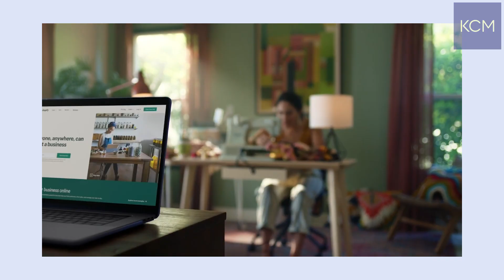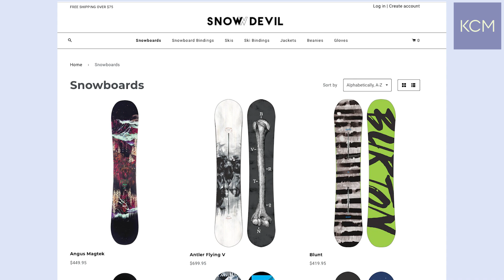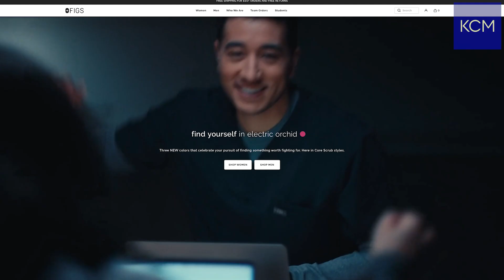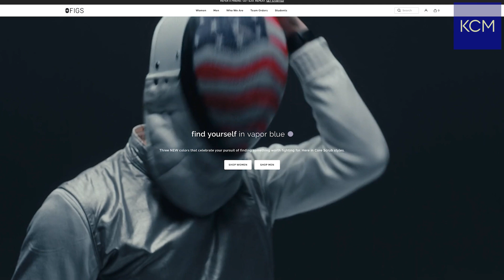Harley Finkelstein, the 'power extrovert' head of Shopify, has some thoughts on the future of retail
Harley Finkelstein is one of the most powerful retail company executives in the world, but you may have never even heard of his company, Shopify.  But chances are that you have used his product more than a few times.

Katie talks with Finkelstein about the future of retail and why digital commerce has not just exploded during the pandemic, but how entrepreneurship is the driving force behind that explosion.  Finkelstein thinks the 'great resignation' is just a realignment of priorities and that retailers need to embrace empathy with their consumer.